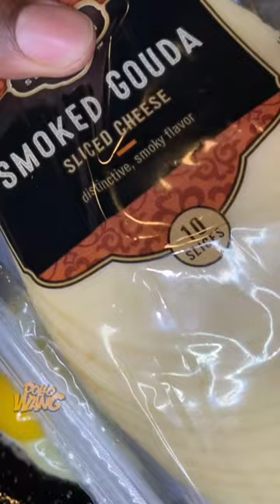Bologna Sandwich 3 Ways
Mammah! I elevated my Bologna Sandwich 3 ways.